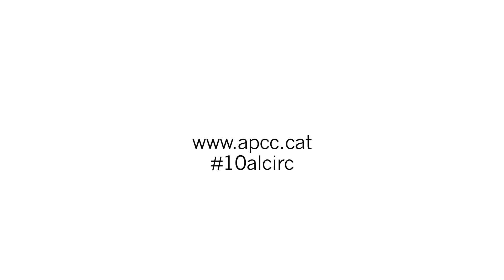Per què li agrada el circ a Tortell Poltrona?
10alcirc A Jaume Mateu i Bullich, Tortell Poltrona, fundador del Circ Cric i Pallassos sense fronteres, li agrada el circ perquè és l’art més antic del món, perquè tothom el pot entendre, perquè ensenya que les persones, treballant i esforçant-se, podn millorar, perquè el pallasso hi pot treballar a dins i perquè el sentit de l’humor és el sentit comú que defineix el món del circ. Gràcies Jaume! I gràcies Lucia Olalla Gil i Marina Suleymanova per la grabació i l'edició. Més vídeos al canal youtube/Appcirc i més informació a I si voleu dir la vostra també penjarem el vídeo. Més info a